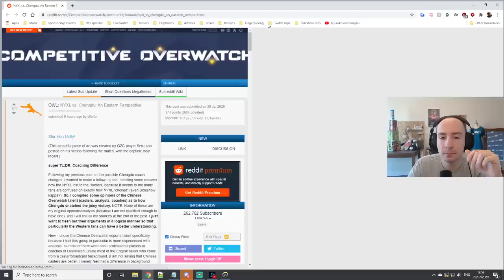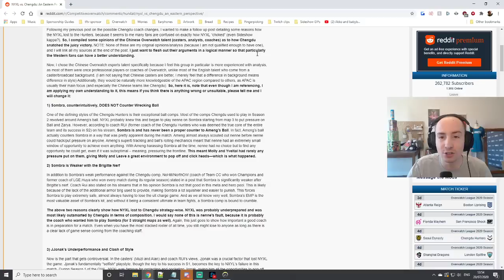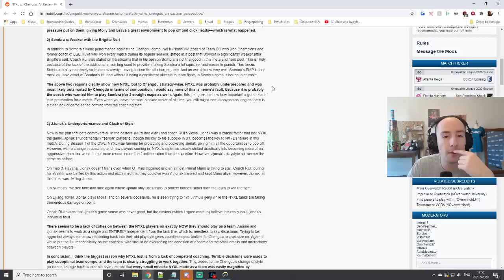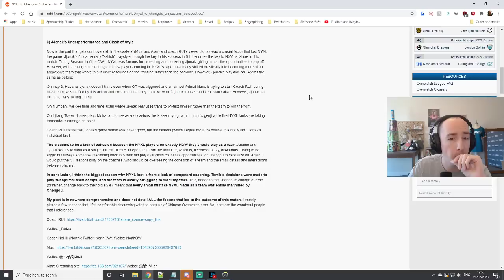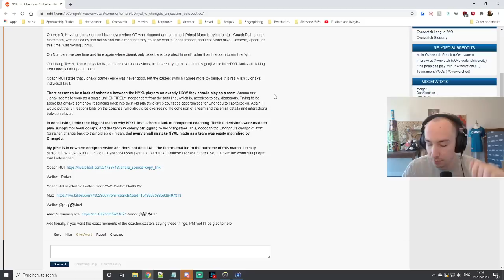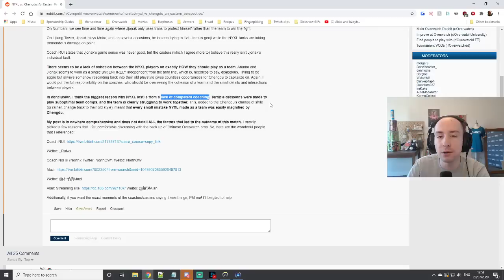Making sense of the "weirdest series of Overwatch": Chengdu vs NYXL VOD review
Taking a look at the Week 24 upset that saw Chengdu back to their old ways, upsetting NYXL in a reverse sweep. Lord almighty.